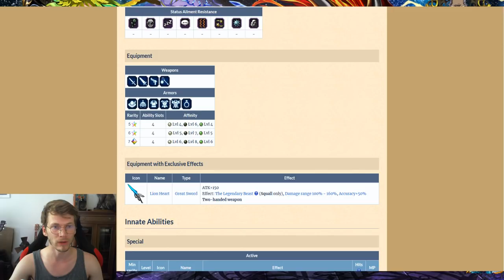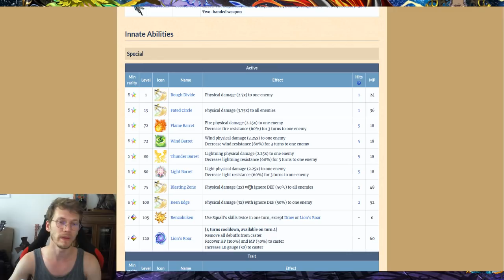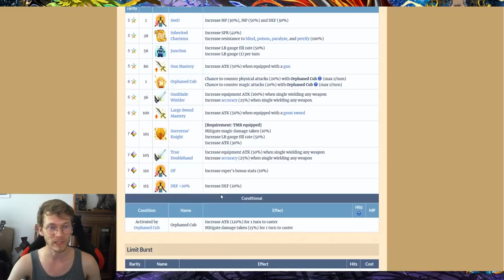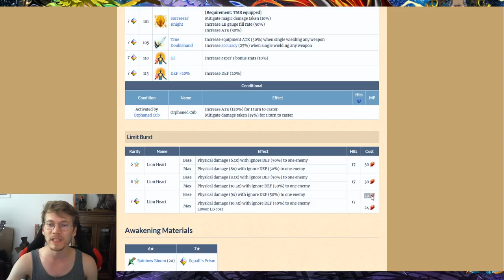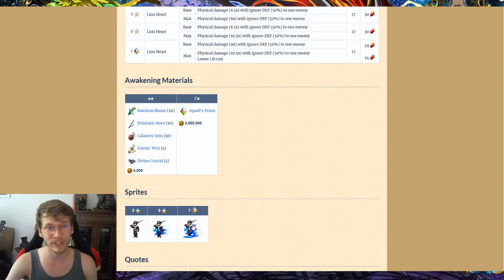FFBE Analyse - Squall est-il mieux sur notre version ? Fr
Salut les p’tit potes,

Aujourd’hui petite analyse de la bannière de la semaine sur Final Fantasy Brave Exvius avec les premières unités 7 étoiles natives, qui nous viennent que FF VIII j'ai nommé Squall & Linoa !

Est-ce que les buff de Squall sur la version global vont le rendre OP ?